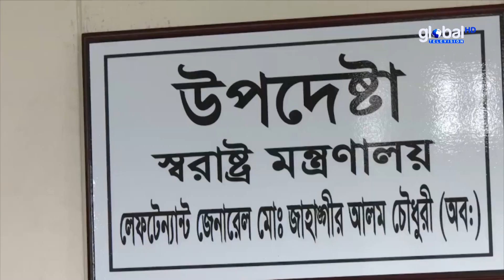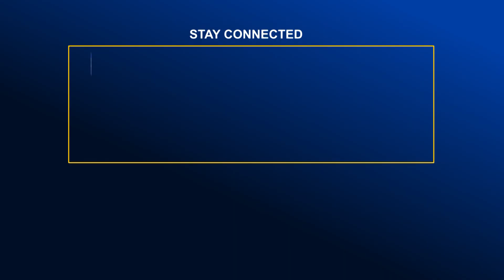জাতিসংঘ মানবাধিকার কমিশনকে সহযোগিতার আশ্বাস স্বরাষ্ট্র উপদেষ্টার | Bangla News | News Update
জাতিসংঘ মানবাধিকার কমিশনকে সহযোগিতার আশ্বাস স্বরাষ্ট্র উপদেষ্টার  | Bangla News | News Update | Global TV News |